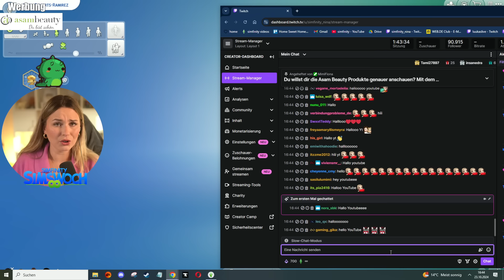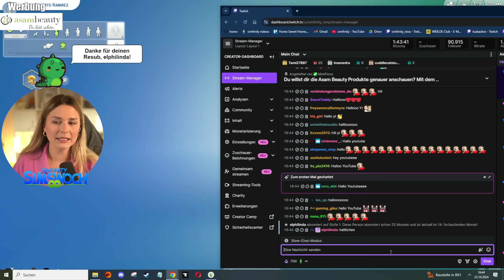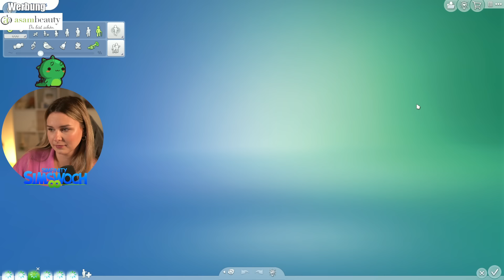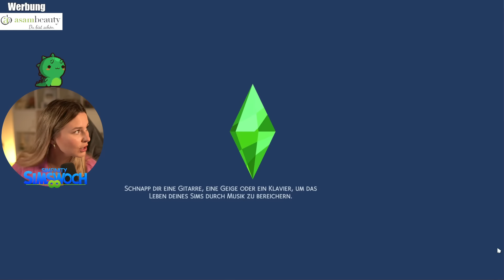Die nächste Generation wächst heran! - Die Sims 4 Barbie Legacy 38 (Stream vom 23.10.2024)